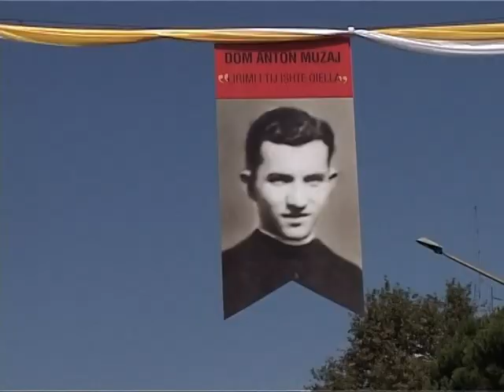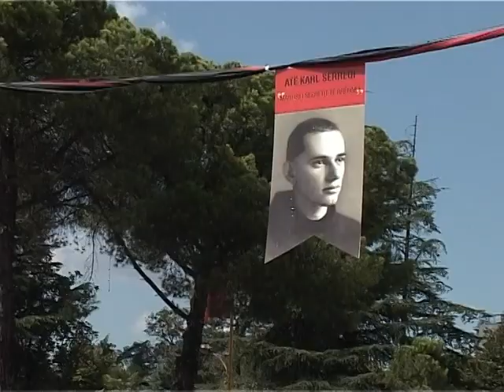FOTOT E KLERIKEVE NE BULEVARD,DEKORIME ME RASTIN E VIZITES SE PAPA FRANCESKUT LAJM